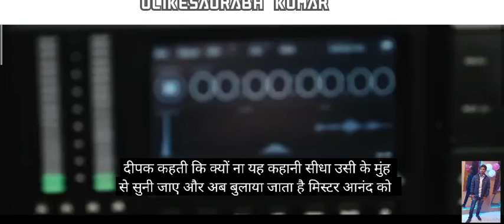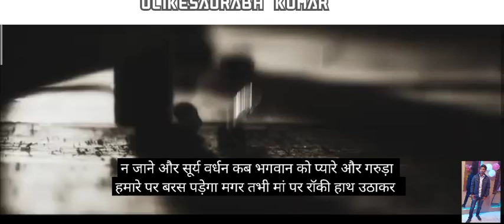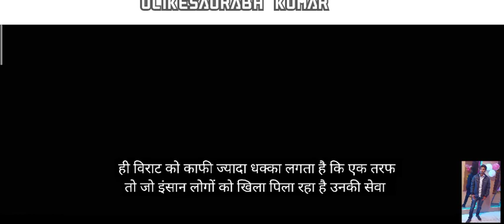k G F#kgf yash kgfchapterKGF Chapter 1 (2018) Explained In Hindi ,/ulikesaurabh kumar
k.g.f chapter 1 hindi
k.g.f chapter 1 salaam rocky bhai
k.g.f chapter 1 cast
k.g.f chapter 1 release date
k.g.f chapter 1 budget
k.g.f chapter 1 karuvinil enai
k.g.f chapter 1 songs
k.g.f chapter 1 actor name
k.g.f chapter 1 adheera
k.g.f chapter 1 actress
k.g.f chapter 1 awards
k.g.f chapter 1 anmol vijay bhatkal
k.g.f chapter 1 actor
k.g.f chapter 1 audio songs download
k.g.f chapter 1 all song download
k.g.f chapter 1 box office collection
k.g.f chapter 1 box office
k.g.f chapter 1 budget and collection
k.g.f chapter 1 bgm ringtone download
k.g.f chapter 1 box office collection till date
k.g.f chapter 1 budget & box office collection
k.g.f chapter 1 based on true story
k.g.f chapter 1 collection
k.g.f chapter 1 characters
k.g.f chapter 1 cast villain
k.g.f chapter 1 cast hindi
k.g.f chapter 1 cast and crew
k.g.f chapter 1 total collection
k.g.f chapter 1 dheera dheera download
k.g.f chapter 1 director
k.g.f chapter 1 dheera dheera mp3 download
k.g.f chapter 1 dheera dheera lyrics
k.g.f chapter 1 dheera dheera naa songs
k.g.f chapter 1 download songs
k.g.f chapter 1 download in hindi filmyzilla
k.g.f chapter 1 download in telegram
k.g.f chapter 1 earning
k.g.f chapter 1 english subtitles download
k.g.f chapter 1 english subtitles srt
k.g.f chapter 1 ending
k.g.f chapter 1 karuvinil enai download
k.g.f chapter 1 karuvinil enai ringtone download
k.g.f chapter 1 karuvinil ennai lyrics
k.g.f chapter 1 full form
k.g.f chapter 1 filmymeet
k.g.f chapter 1 full movie online watch dailymotion
k.g.f chapter 1 full story
k.g.f chapter 1 full movie youtube
k.g.f chapter 1 full cast
k.g.f chapter 1 film
k.g.f chapter 1 full movie in hindi download dailymotion
k.g.f chapter 1 gali gali
k.g.f chapter 1 gali gali mp3 song download
k.g.f chapter 1 gali gali song download pagalworld
k.g.f chapter 1 google docs
k.g.f chapter 1 gali gali video song download
k.g.f chapter 1 gali gali song
k.g.f chapter 1 garuda
k.g.f chapter 1 gross collection
k.g.f chapter 1 hindi telegram link
k.g.f chapter 1 hindi youtube
k.g.f chapter 1 hero name
k.g.f chapter 1 hindi songs
k.g.f chapter 1 hindi movie songs download
k.g.f chapter 1 hindi story
k.g.f chapter 1 hindi ringtone
k.g.f chapter 1 in hindi
k.g.f chapter 1 imdb
k.g.f chapter 1 income
k.g.f chapter 1 images
k.g.f chapter 1 is real story
k.g.f chapter 1 inayat khaleel
k.g.f chapter 1 in tamil
k.g.f chapter 1 in telugu
k.g.f chapter 1 ho jaane do aar paar